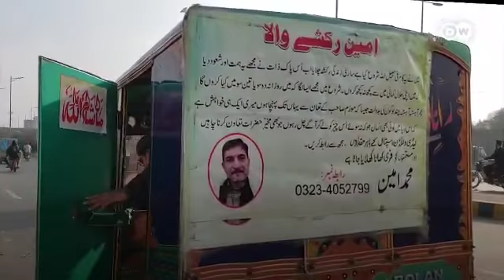ہر انسان کو ایمان داری کرنا چاہیے